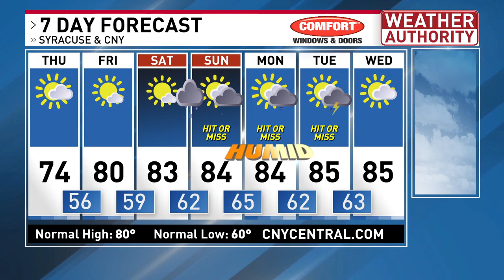Meteorologist Josh Kozlowski 5 PM 7Day 8 21 24